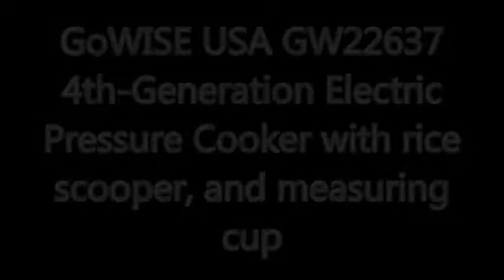GoWISE USA GW22637 4th Generation Electric Pressure Cooker with rice scooper, and measuring cup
BEST BUY FROM AMAZON

Extra large: largest pressure cooker in the market, Easily prepare a meal for a full house with 14 quarts of cooking capacity.
Faster than stovetop cooking: proven to be a faster cooking method than traditional stovetop cooking, This cooker will prepare your delicious meals with a touch of a button.
All in one: featuring 12 cooking programs replacing the functions of 9 Appliances into one. Cooking programs include rice, Multigrain, Soup, Multigrain, porridge, bean/chili, poultry, steam, egg maker, yogurt, slow cook and saute. Tested and designed with optimal time and temperature taking the guesswork out of cooking.
Set it: have food ready at the right time with the built-in 24-hour delay timer. This pressure cooker is also equipped with an auto keep Warm feature and can slow cook for up to 20 hours.
Accessories + recipes: included with your pressure cooker: (1) rice Spoon and (1) measuring cup. This pressure cooker also comes with 50 Starter pressure cooker recipes, so you can start making tasty meals right away! Get more tips, tricks and recipes through our influencers on social media and our go WISE community.
1 year: includes is a 1-year purchase and free lifetime support from Go WISE USA.

LOVE THIS?